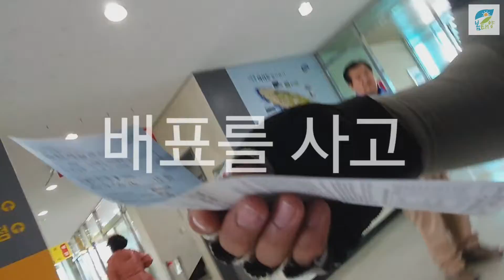제주도 가파도 백패킹 섬속에 섬 올레길 10-1코스(예고)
예고편